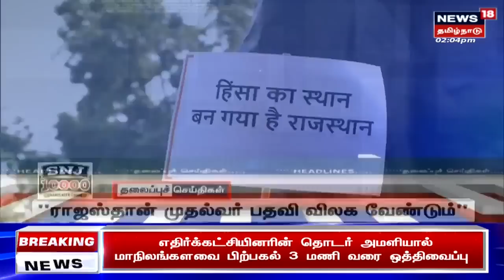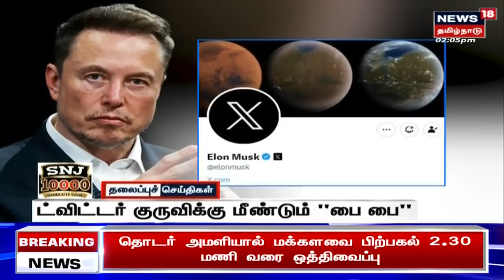2 மணி தலைப்புச் செய்திகள் - 24 JULY 2023 | News18 Tamil Nadu | Today Headlines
2 மணி தலைப்புச் செய்திகள் - 24 JULY 2023 | News18 Tamil Nadu | Today Headlines